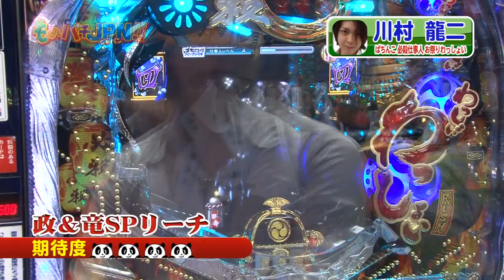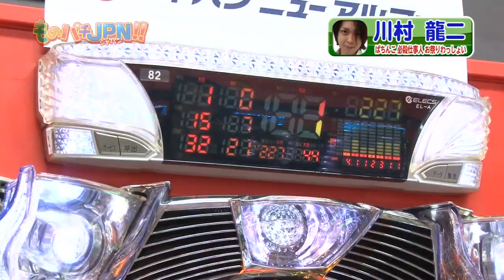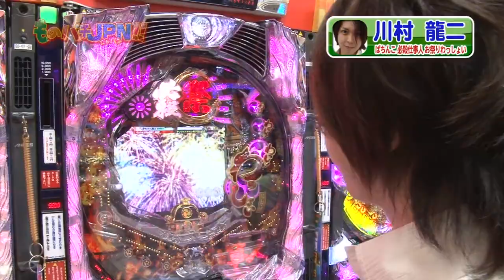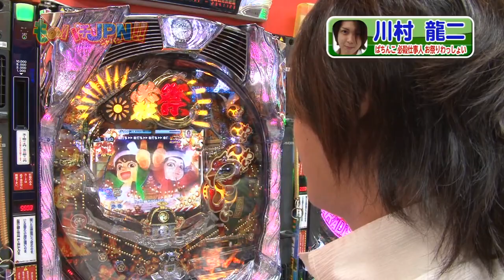【P-martTV】実戦動画「ぱちんこ必殺仕事人お祭りわっしょい」＠川村龍二・ものパチＪＰＮ!!066A【パチンコ・パチスロ動画】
人気TV番組がWEB限定でついに復活!!
今回はジャパンニューアルファ東海大前で収録した模様をお届け!

P-martTVが誇るイケメンパチンカーVS知性派メンバーの岩崎紘子の戦い。

今回は川村龍二が実践した「ぱちんこ必殺仕事人お祭りわっしょい」をたっぷり紹介!!

勝者の出玉で視聴者プレゼントが決まる!?
果たして勝つことが出来るのか？